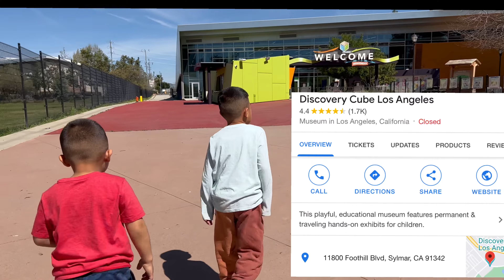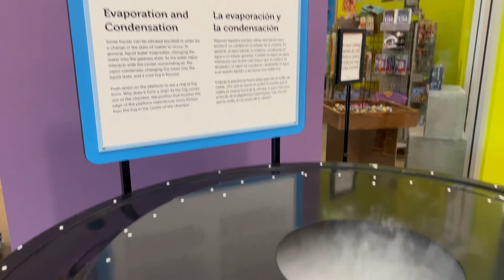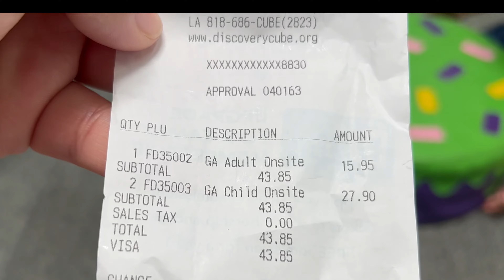Discovery cube Los Angeles ( lugar familiar)